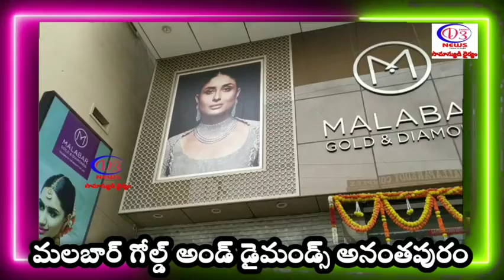మలబార్ గోల్డ్ అండ్ డైమండ్స్ సిల్వర్ షో 10 రోజులపాటు అనంతపురం నగరంలో